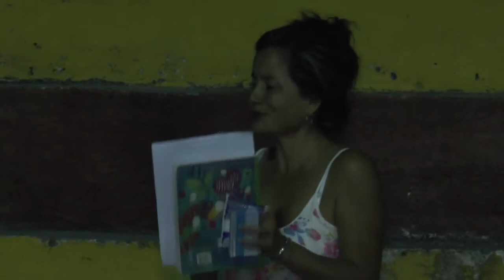DIEGO HERNAN MURILLO